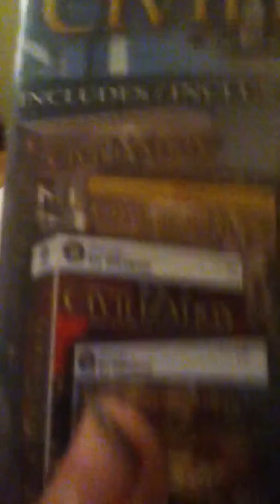Civilization 4 complete edition pc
This was recorded by an ipod touch